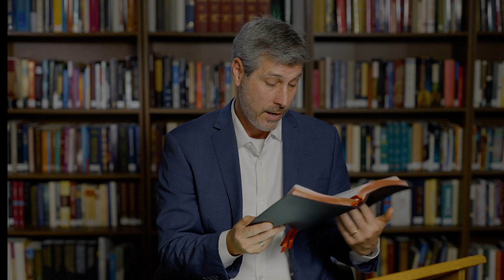Why We Turn to the Psalms - Allen Hood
Let’s be honest. The Bible is a little overwhelming!

This is why I love the Psalms. When we find ourselves overwhelmed or not knowing where to start, our heart knows where to turn.

Th Psalms are the tried and true place where heart connection and honest conversation with God takes place!